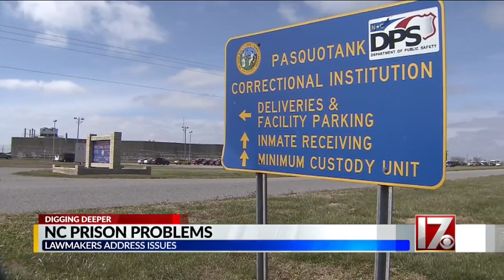2 NC prison workers attacked a day on average, filling jobs difficult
2 NC prison workers attacked a day on average, filling jobs difficult